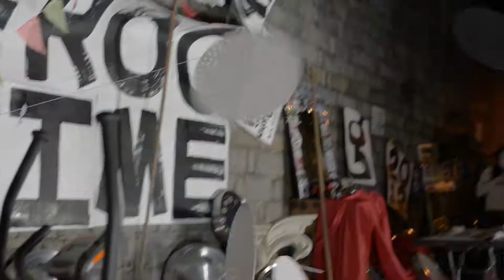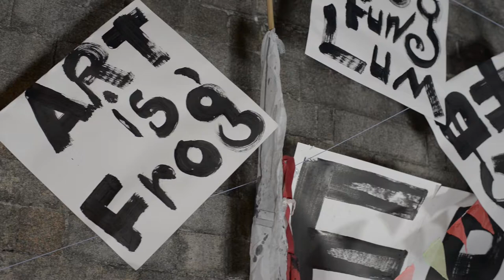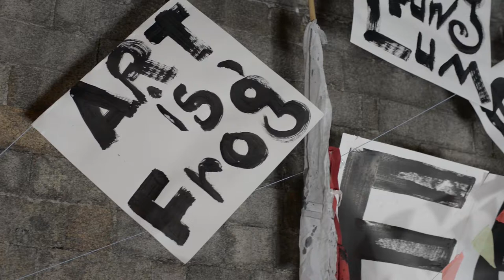Frog Time performance by Frog King at 10 Chancery Lane Gallery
2015 Frog King at 10 Chancery Lane